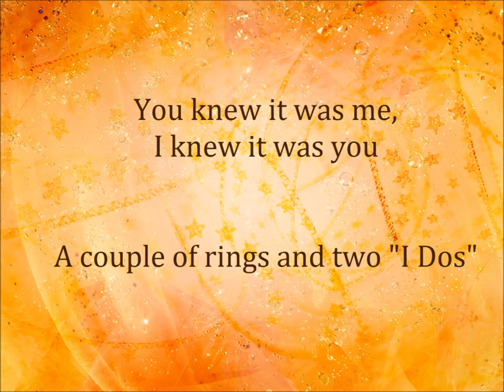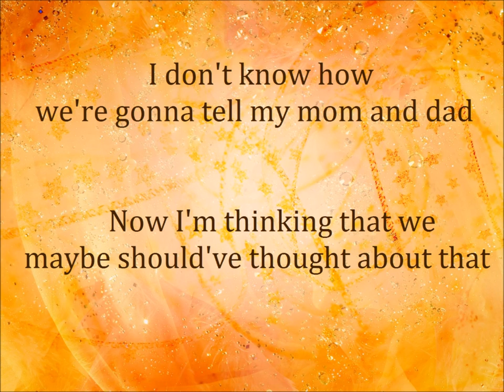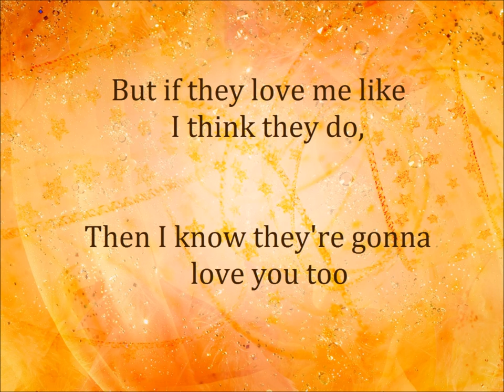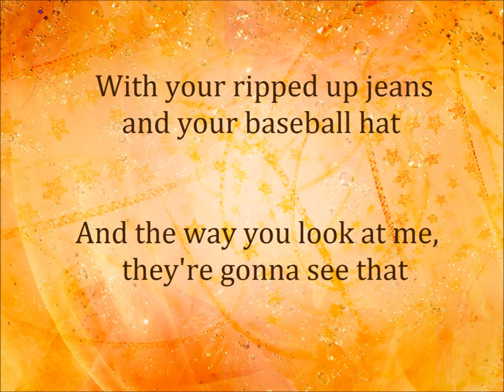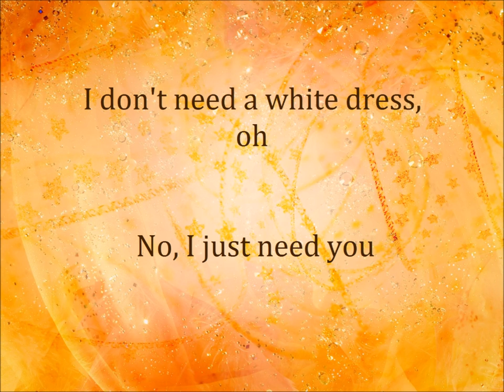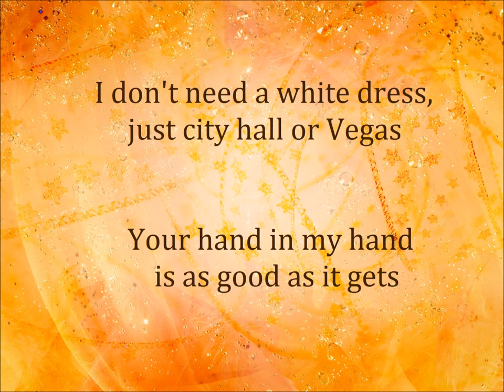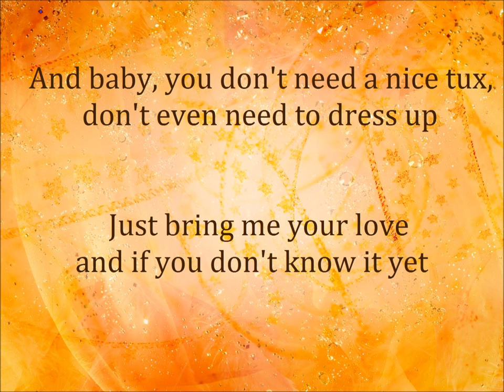"White T-Shirt" by Megan & Liz (Lyrics) (Acoustic)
"White T-Shirt" by Megan & Liz. This is an acoustic version.